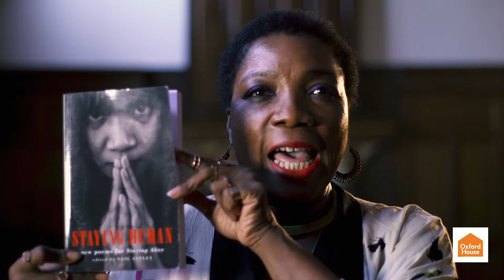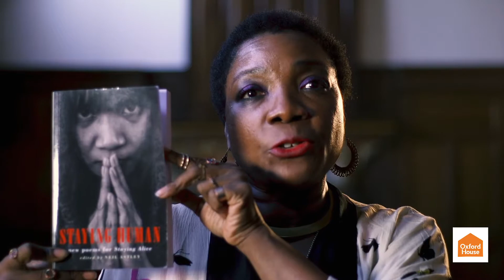OH Presents: Dzifa Benson, Self Portrait as a Creature of Numbers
A reading of her poem Self Portrait as a Creature of Numbers by Dzifa Benson. Dzifa recorded these poems at Oxford House on the eve of the second lockdown.